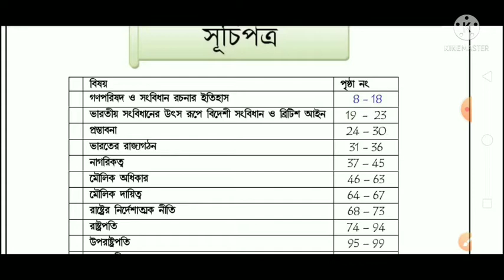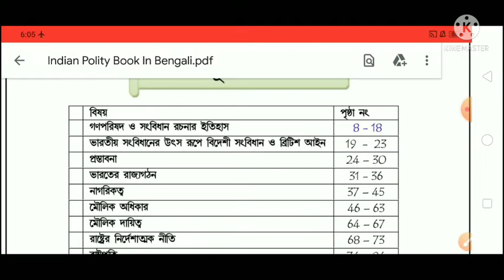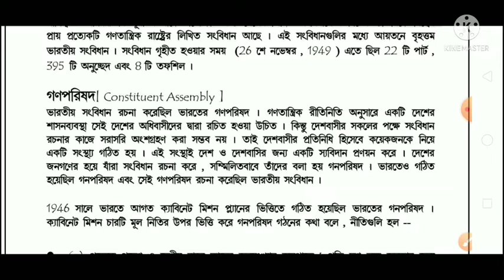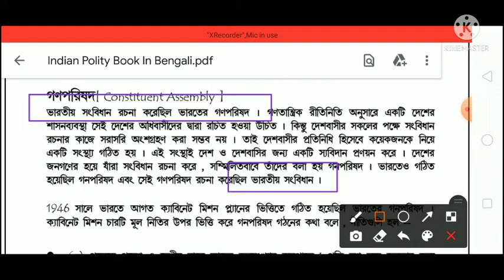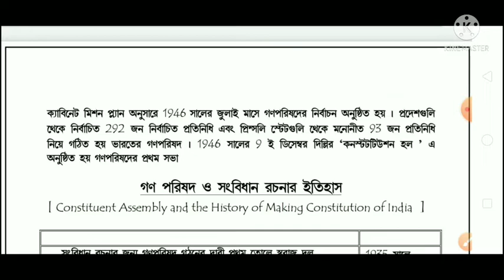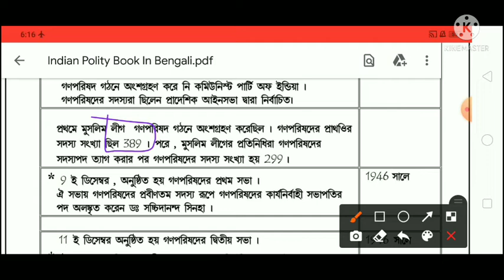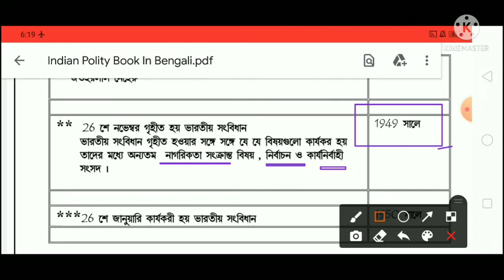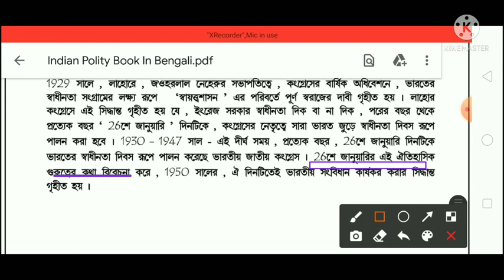ভারতের সংবিধান | Indian Constitution MCQs in Bengali || Class - 1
ভারতের সংবিধান | Indian Constitution MCQs in Bengali/Bangla |